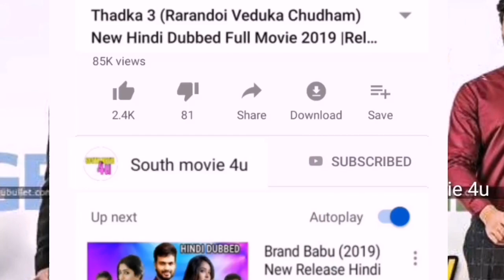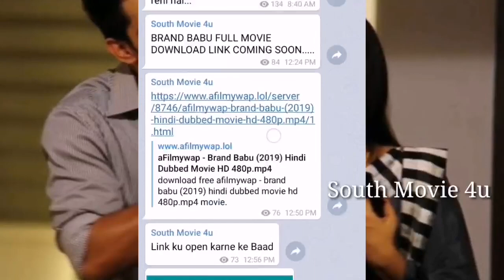Today 2 New SuperHit Hindi Dubbed Full Movie, Available On YouTube, part-20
Today 2 New SuperHit Hindi Dubbed Full Movie,